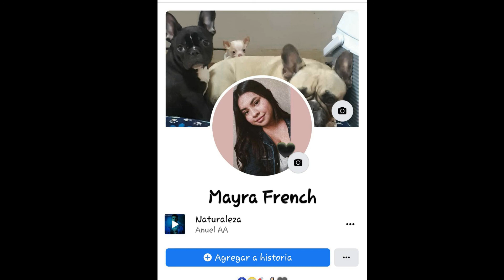BARF EN PERROS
VAMOS A PREPARAR BARF PARA NUESTROS PERROS Y GATOS!